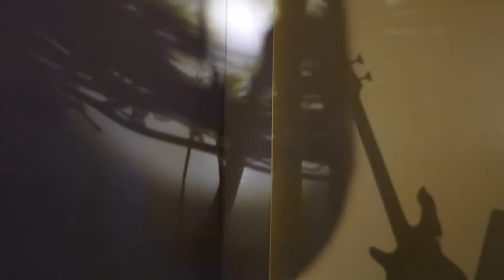'Still He Cares!' - (crown of thorns) - lone wolf - (illusory) -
On this version,  I decided to lay down a 'bass-line', and
also, - the 'crown of thorns'  is actual 'thorns',  not comfortable,
& rather rude, - but, 'Still He Cares!' - Written 12/21/09 - by  Ned Burgos -